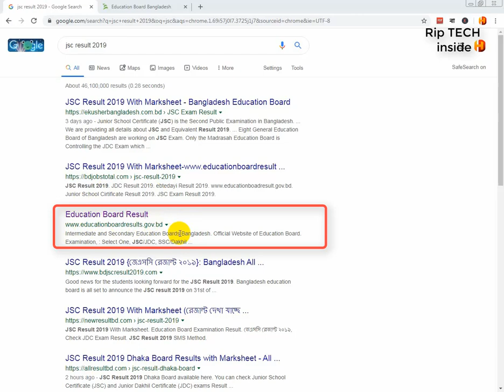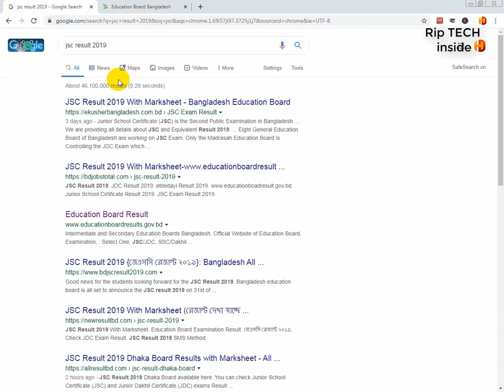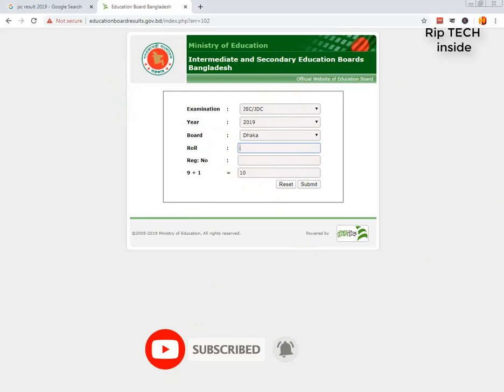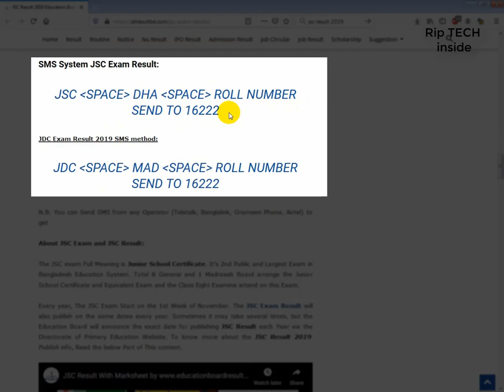JSC Result 2019। How To JSC Result 2019 । Rip Tech inside